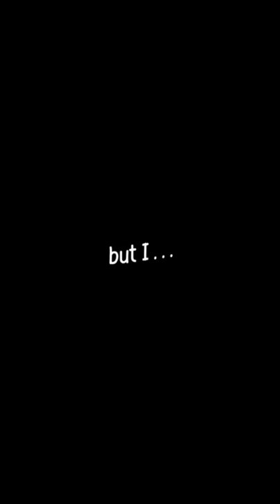demo dai dai dai dai daisuki